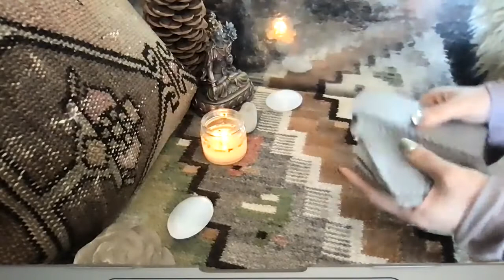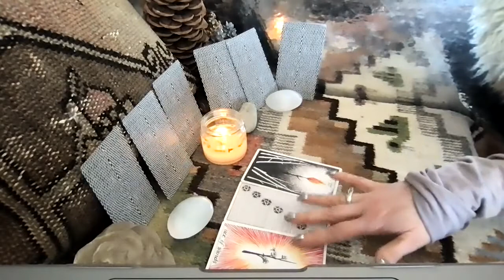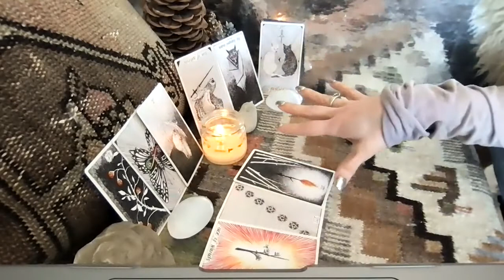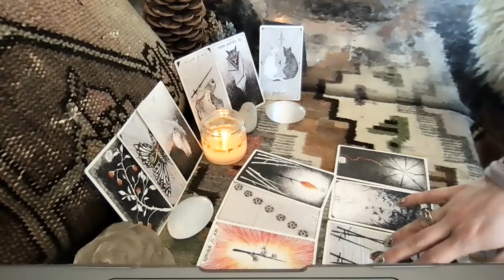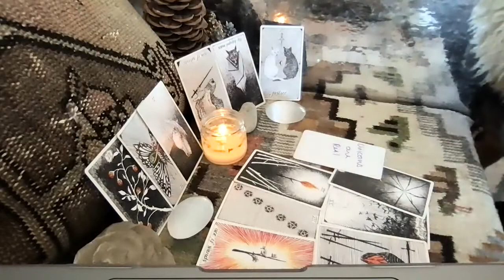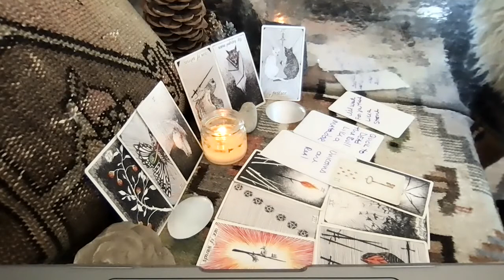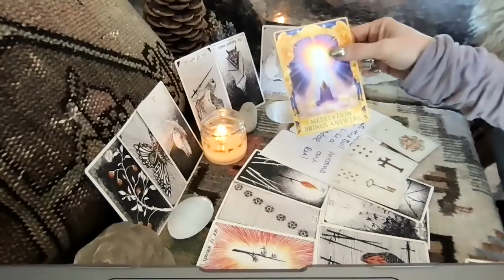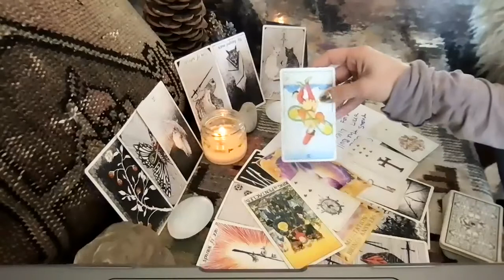Pisces Full Moon April—What they want to say: I don't want to close the door all the way..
Hi Pisces! This is your collective Tarotscope for April 2021 for Full Moon energy: what they want to say to you. Check your Sun, Moon, Rising, and Venus signs to get messages that correspond with your energy and the astral activity affecting you this month to see which astrological elements align more powerfully for you.

I hope you enjoyed the messages from spirit. I appreciate and welcome all your Likes, Shares, and Subscribes! I try to reply to all of you—it helps me connect with your energies!

If you are moved to make a donation it would be most appreciated! You can use this link:

Have a wonderful Month, Pisces!

OneLove,
Meg